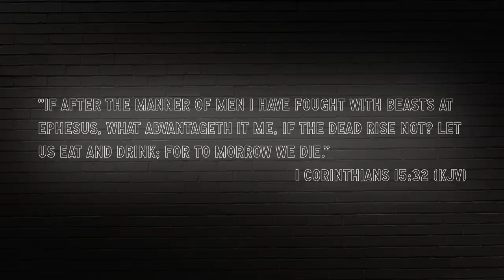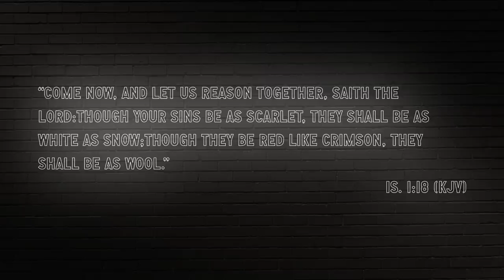Atheism and Meaningless Black Lives | Doug Wilson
In this episode of Blog & Mablog, Pastor Doug Wilson discusses atheism and meaningless black lives.

Today's FREE book is: "You Who? Why You Matter and How To Deal With It" by Rachel Jankovic